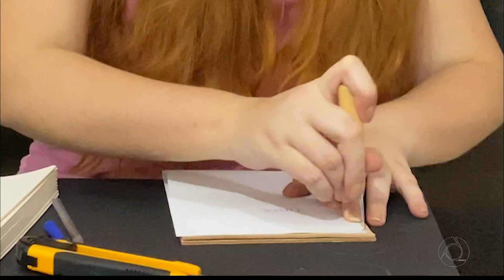HD | Trechos do Paraíba Comunidade com Larissa Pereira - 21/03/2021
Apresentadora do JPB2 substituindo Hildebrando Neto em suas férias.

07.1/19 UHF.